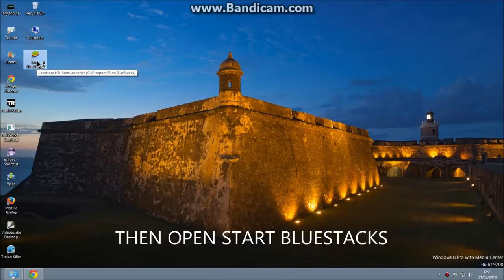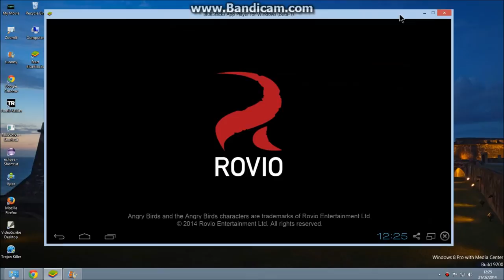How to Install Angry Birds Star Wars 2 on PC Free.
2)then search for angry birds star wars 2on bluestacks
3)click on install and then enjoy playing Real steel World Robot Boxing.